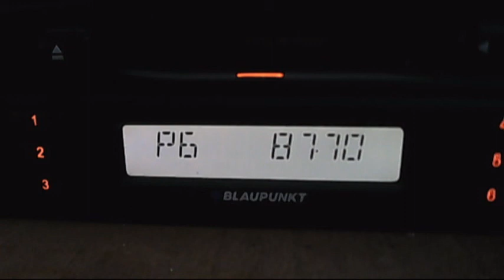fun radio kosice dubnik dx in central bucharest troposcatter 17:30